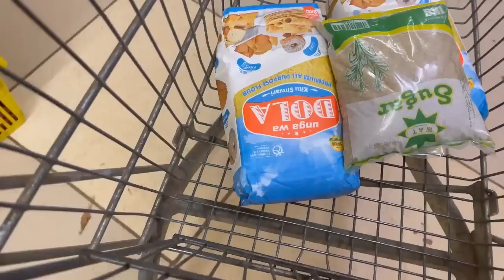VLOG:traveling upcountry, toilet construction for my grandma ❤️,shopping,cooking chapatis&thrifting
hey guys , am back with a new vlog,,, i travelled to my grandma's.. i hope you enjoy ❤️